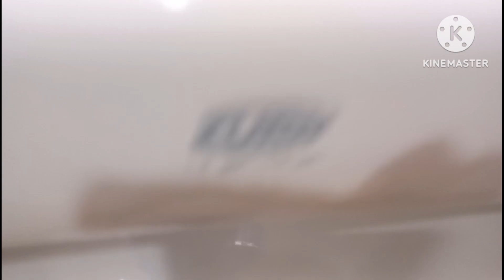Mcdonald's Men's Restroom 🚻